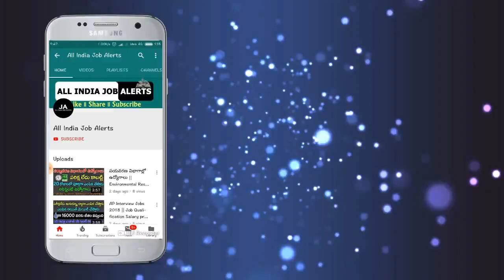AP ప్రజలకు శుభవార్త ! ఏంటో తెలిస్తే ఎగిరిగంతేస్తారు || Jagan Good News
watch AP ప్రజలకు శుభవార్త ! ఏంటో తెలిస్తే ఎగిరిగంతేస్తారు || Jagan Good News